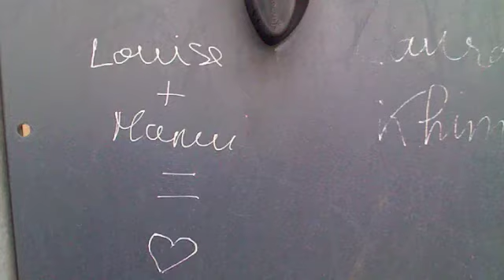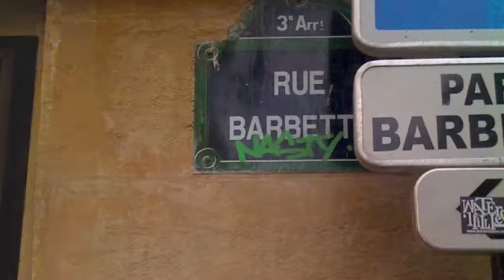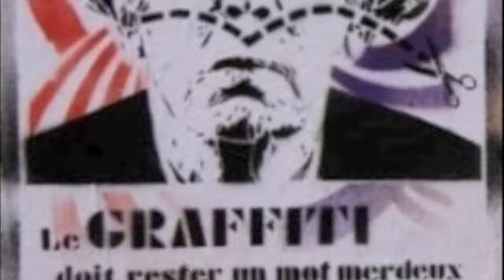Paris Graph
Une balade dans Paris, les yeux rivés sur les graffitis.